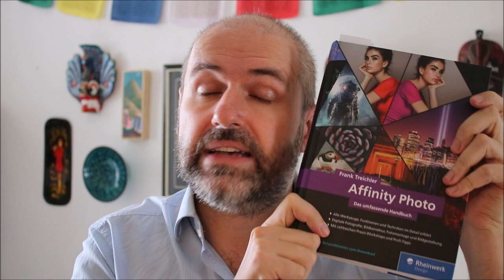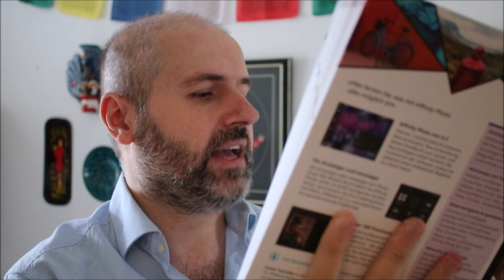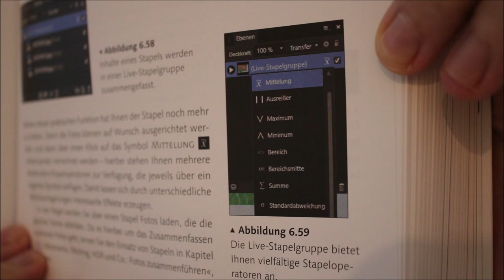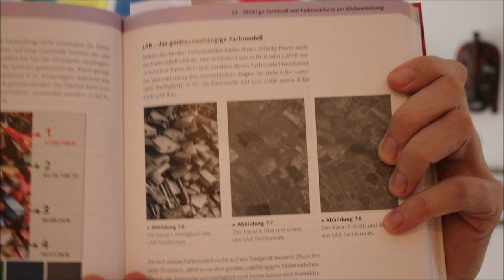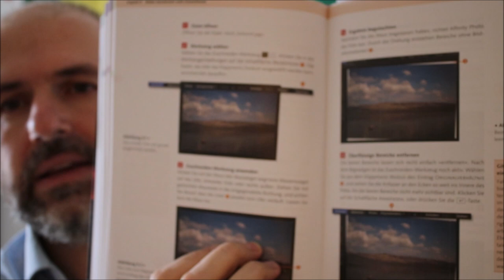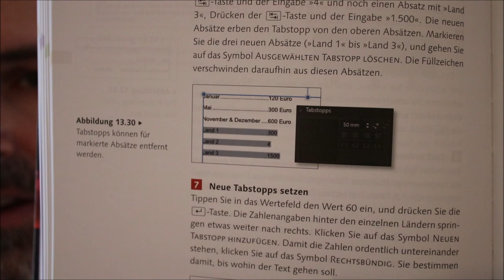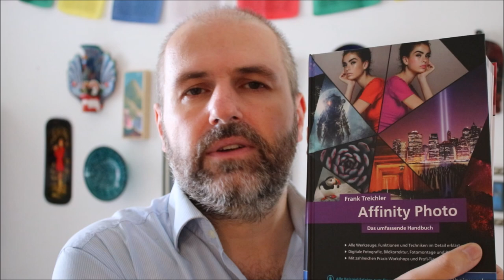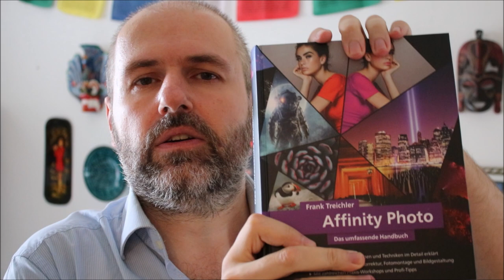REVIEW in DEUTSCH: Affinity Photo - Das umfassende Handbuch von Frank Treichler im Rheinwerk Verlag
Die große Review zum Buch "Affinity Photo - Das umfassende Handbuch" von Frank Treichler im Rheinwerk Verlag. Alle Kapitel und über 30 Minuten Besprechung der Pros und Contras zum Buch.

Hier erfahrt ihr meine eigene und ehrliche Meinung zum Buch. Ob ich es empfehle und was ich am Buch gut finde.

Ich werde NICHT von Rheinwerk für diese Review bezahlt.

Hier das Buch kaufen:
Affinity Photo Handbuch zu Version 1.6

Andere Bücher die ich empfehle:
Affinity Photo Workbook German
Affinity Designer Deutsch
Affinity Designer Workbook (German Edition):